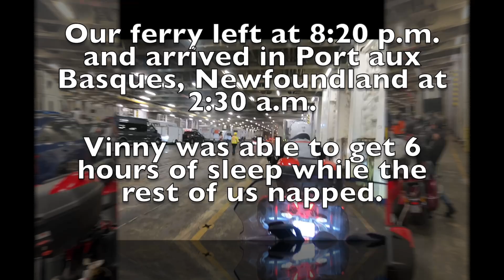Michigan to Newfoundland: Twillingate